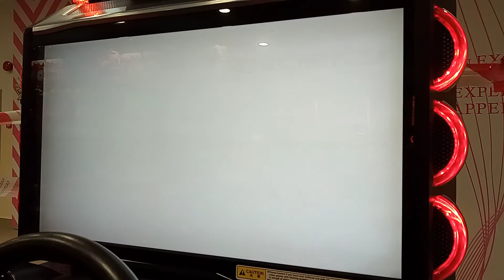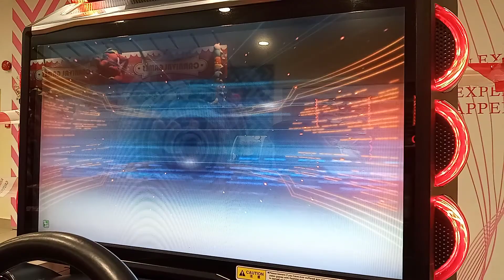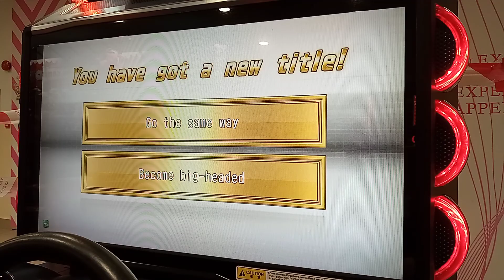WMMT6 2020 : COVID19 : OGB Request #161 : HIGAB (H200) : [WANGAN]